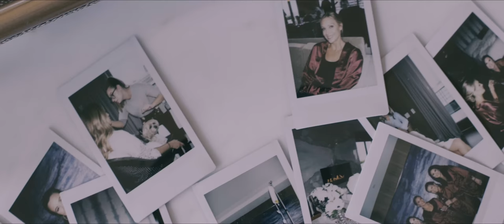Carey & Oleg | Sagamore Pendry | Baltimore, Md | Wedding Videographer | Wedding Full Film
Carey & Oleg tie the knot at the beautiful Sagamore Pendry in Baltimore, MD. It was an honor to be a part of such a big day for Carey, Oleg, their family, and all their friends. 👇👇

Are you getting married? Give us a call and mention that you watched Carey & Oleg's video to get a FREE 1-minute highlight film when you book TLIC Media!